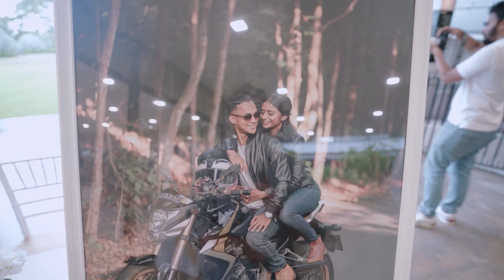Velan & Subashini's ROM Highlights | Singapore Indian Wedding Cinematography